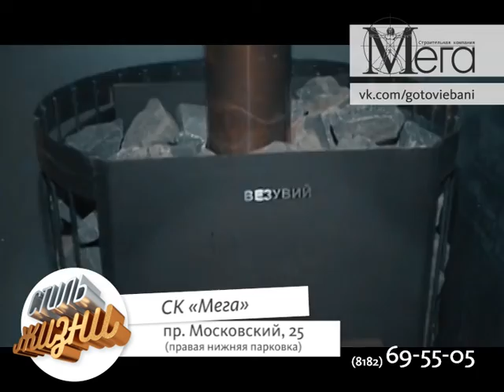Стиль Жизни 18,20,22,24 апреля 2017 г